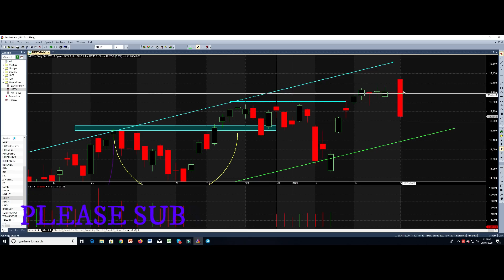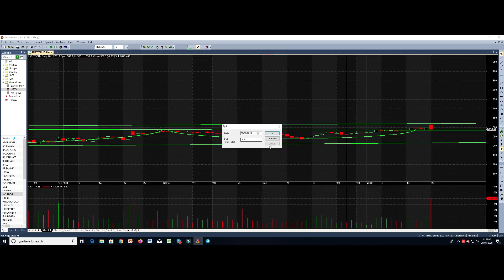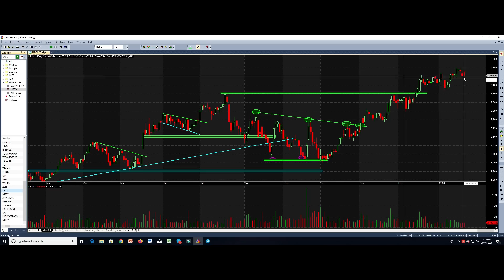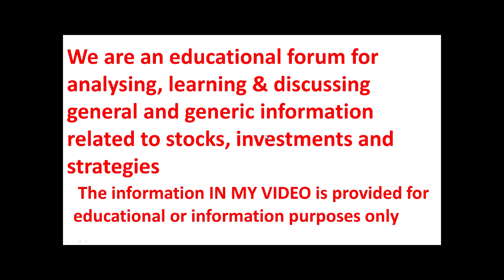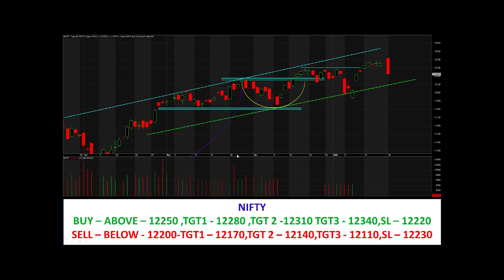NIFTY NEXT MOVE ?? निफ़्टी नाराज हो गया है !! निफ़्टी बड़े मूव की तैयारी